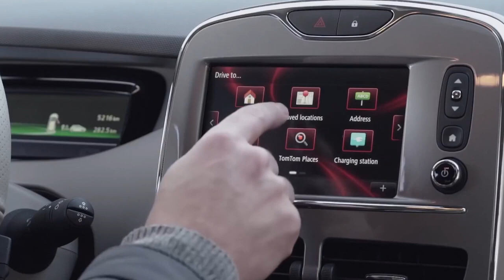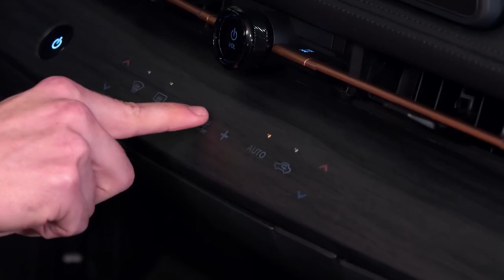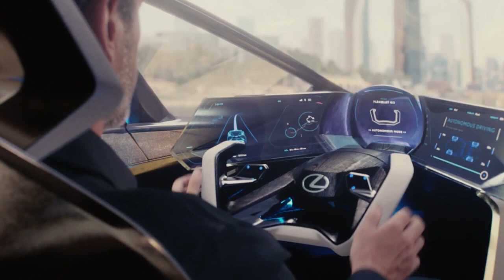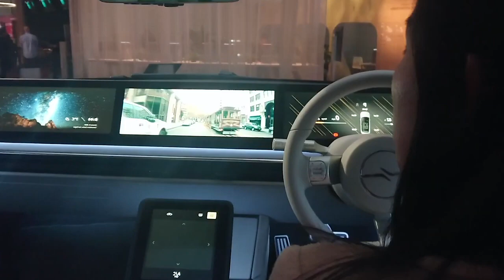Top 11 Crazy Concept Cars of All Time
We love cars. We love watching them drive and imagining what they might look like in real life. That's why we've put together a list of the top 11 crazy concept cars of all time. Whether you're a car enthusiast or just someone who loves watching crazy car videos on YouTube, this video is for you! These concepts are so different from what we think of when we think about cars, but they're also completely amazing. Check out our list below to see which ones are cut:
Chapters:

►0:26 Renault EZ-GO
►1:28 Nissan Ariya
►2:27 HeVSTOL ANN2
►3:26 Lexus LF 30
►4:23 Audi AI ME
►5:32 GURA® TERRA Incognita Space Rover
►6:26 Opel H
►7:26 Formula 2
►8:07 Vision S
►8:50 Audi PB18 E-Tron
►9:31 Mercedes-Benz VISION AVTR

☝If you have enjoyed our video and want to purchase any gadget we talked about, please visit the link above and make your purchase. Thank you!

👉Hey, just a quick message to remind you that we have many more great videos waiting for you on our channel.